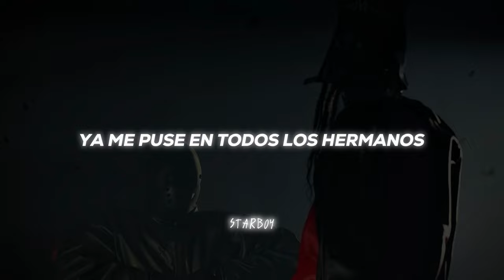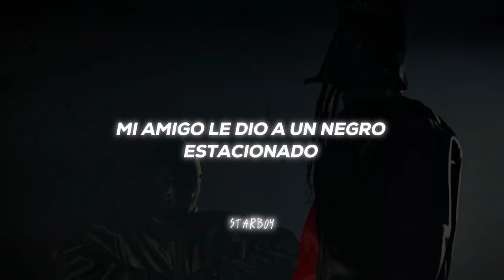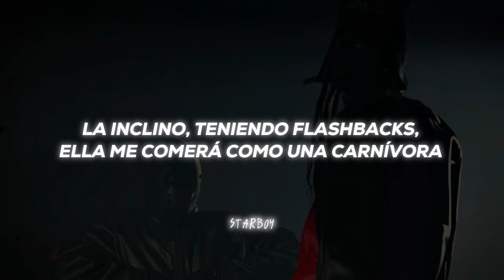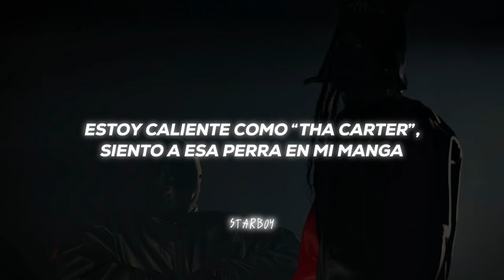CARNIVAL - Kanye West, Ty Dolla $ign, Playboi Carti & Rich The Kid (letra al español) VULTURES